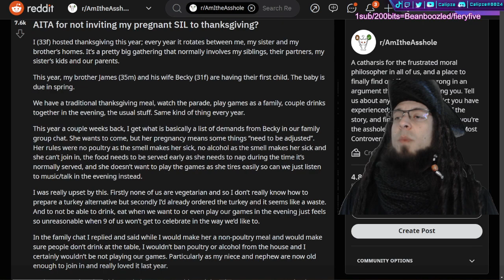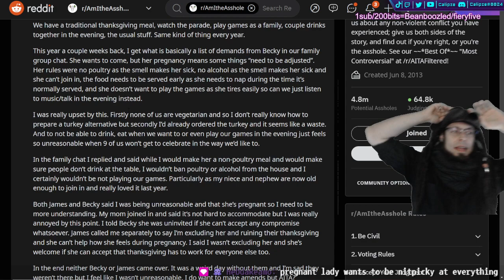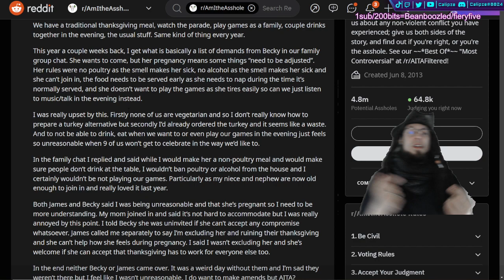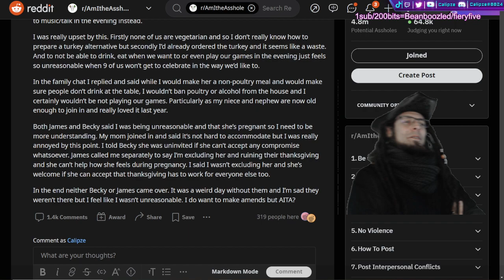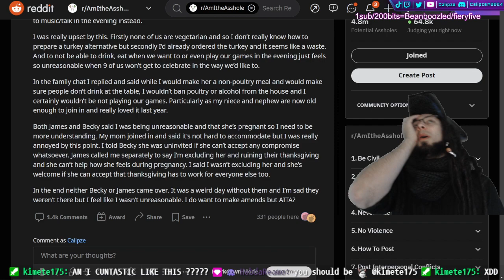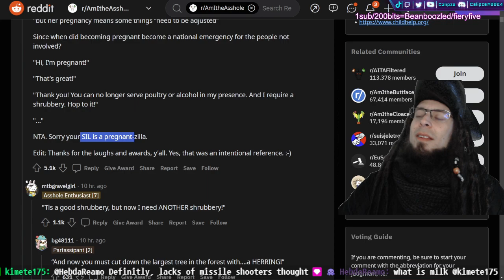💩r/AITA 💩: Momzilla is on the horizon!